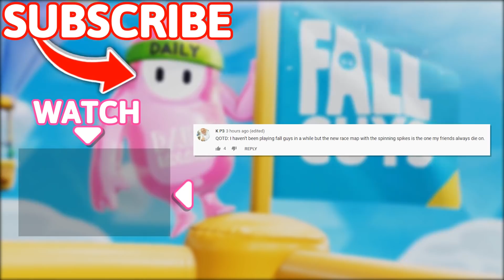Fall Guys WTF Moments #32 (Season 2)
Harris Heller

Timestamps:
00:00 - Intro
00:13 - Moments
11:55 - Outro